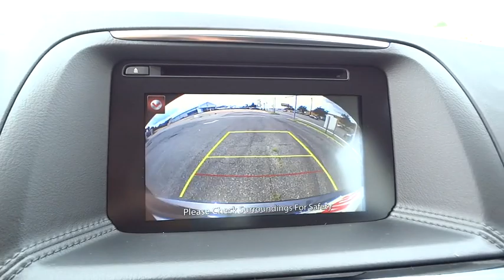2016 Mazda CX-5 Bel Air, Baltimore, MD, York, PA F6670933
2016 Mazda CX-5

SKYACTIV TECHNOLOGY, BLUETOOTH, MP3 Player, 33 MPG Highway, SAT RADIO, Introducing a feat of engineering previously thought to be impossible: the crossover without compromise. Not only does the CX-5 offer confident driving, all-weather capability, spaciousness and advanced features, but it does so with amazing highway MPG. CX-5's aerodynamic curves and sloping roofline reduce wind turbulence and allow for the vehicle's weight to be distributed toward the rear axle for increased stability. CX-5 is packed with advanced features that adjust to your driving needs, such as available rain-sensing windshield wipers, heated side mirrors, and 17 to 19 inch aluminum alloy wheels fitted with all-season tires. CX-5 features two transmission options: the ultra-responsive 6-speed manual and the 6-speed Sport automatic. With CX-5's SKYACTIV-G 2.0L engine it produces 155hp and an impressive 150 lb-ft torque delivering up to an EPA estimated 35 MPG hwy with manual and 32 with automatic transmissions. For extra power and torque, upgrade to the surprisingly fuel-efficient 2.5L SKYACTIV-G with 184hp. The 2.5L also allows for the option of AWD. The CX-5 blends sophisticated details, like available double stitched premium leather trimmed seats, a power moonroof, and ample passenger and cargo volume (64.8 cubic feet) to create a stylish all-purpose cabin. Crisp, immersive sound is delivered through an available 9 speaker Bose Centerpoint Surround Sound System with AudioPilot noise compensation technology. Connect your iPod or other MP3 device with the USB audio input or auxiliary jack. CX-5 offers available HD Radio, Pandora Internet radio connectivity and SiriusXM Satellite Radio. The available fully integrated navigation system is above dash and can be easily controlled by the conveniently located knob by the armrest. *Your additional costs are sales tax, tags and title fees for the state in which the vehicle will be registered, dealer processing fee ($299 Maryland), ($649 Virginia, North Carolina). Any accessories that either you add or are installed by us are additional. Any offers (etc) must be presented upon arrival and cannot be combined with any other offers (etc). Pricing subject to change. Prior sales excluded. See sales associate for details.